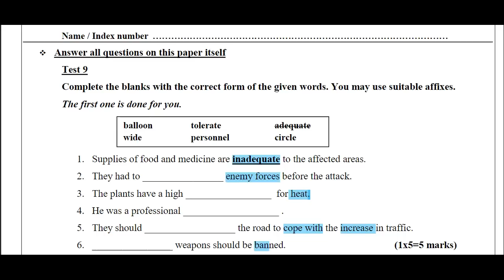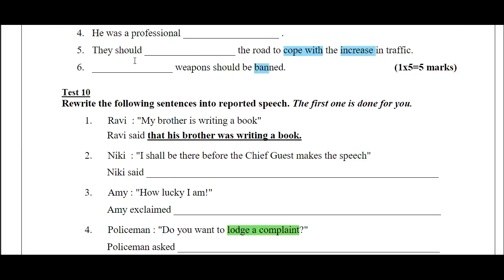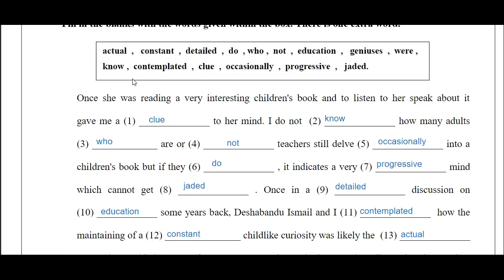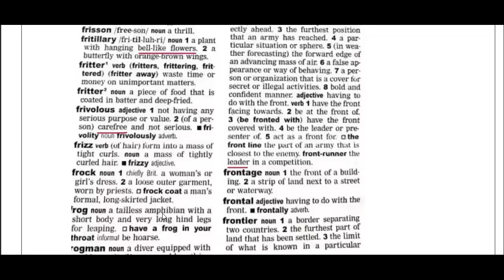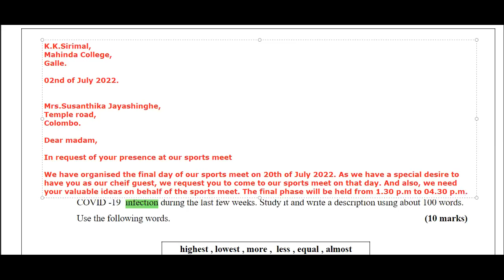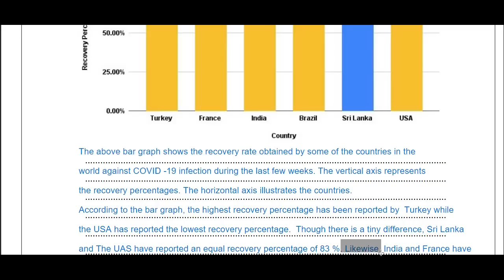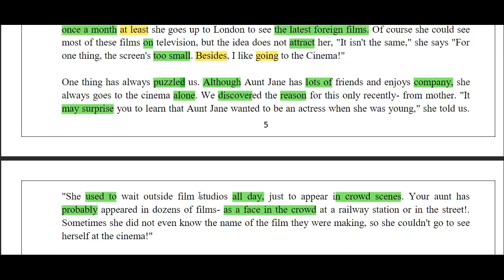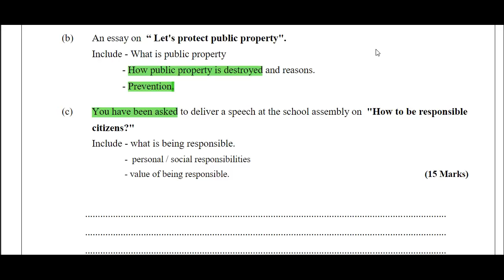O/L English Second paper [Model Paper ]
students,
O/L second paper ඔරිජිනල් Video 1 crash වුණා ළමයි.ඒකට දැන් ආයෙම රෙකෝඩ් කලා. මේක ඒ දැන් කලබලෙන් හදාපු එක.

හේතු, නිදහසට කරුණු වැඩක් නෑ. "Word is word... promise is promise". මේ කවදාවත්ම කරපු නැති speed 1න් උඩින් පල්ලෙන් ආයෙම  පේපර් එකක් මෙහෙම රෙකෝඩ් කරන්නේ. මේ කොටස උදේ ඉදන් හදල,  capcut app 1n ලස්සනට edit  කරල තිබ්බෙ , අන්තිමට පැයක්  output 1 එනකල් දාල හිටියේ. අන්තිමට memory full වෙලා මගෙ mobile 1 ඒ. හැදිච්ච වීඩියෝ එක සම්පූර්ණයෙන්ම crash වෙලා.

අන්තිමට මෙමරි එක හදන්න මගේ tiktok Facebook twitter video trimmer Instagram... Apps ඔක්කොම delete කළා.. but, ආයෙ convert වෙන්න පැයක් යනව... මට ඒක ෂුවර් නෑ. So, ආයෙම record කළා ඒක ලමයි. වේගෙන්.. හෙටනෙ ඔයාට විභාගෙ. හේතු වැඩක් නෑ.. ඔයාට ඕන දේ නොදී මට නිදාගන්න පුලුවන්.. හෘදසාක්ෂිය ය ඒකට ඉඩ දෙන්නෑනෙ.. වැඩි කතා ඕන නෑ. මේක කිසිම quality 1k නෑ. පුලුවන් විධියට හැදුවේ..

ළමයි,
හොදට විභාගෙ ගොඩ දාගන්න ඕන හරිද..?. එච්චරයි කථාව...
සල්ලි නෙමෙයි වැදගත්.
දවසක, ක්‍රියාවෙන්ම ආදරේ දෙන්න හැමෝටම.. ඒ ඇති. මට හොඳ කියන්න time නාස්ති නොකර වැඩේ කරගෙන exam pass වෙන්න ඔක්කොම...

This video is for O/L Students in Srilanka. In this paper I discuss how to answer the questions of Ordinary Level English paper. This paper Discussion  will be very helpful for the Srilankan Students who are going to take English exam at O/L Exam.
I upload this lesson in favour of the students in Srilanka who do not have money to enter private tuition classes. I hope this will be a great solace for them. I can give Lessons, sharing it with others is your humanity. I love those who love humanity. ❤

-Nuwan
2022/05/24